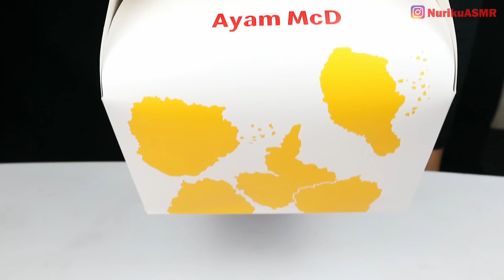PEDESNYA DOBEL! ASMR AYAM MCD SPICY SAMBEL GEPREK BENSU 🔥 MUKBANG ASMR INDONESIA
Kali ini aku asmr makan Ayam Spicy McD digeprek dengan Sambel Geprek Bensu. Pedesnya dobel nih guys, ayam McD spicy kan udah pedes banget ditambah sambel bensu jadi makin pedes. Oh ya kali ini aku jg tambahin nasi dan lalapan selada dan tomat lho Tonton aja video mukbang ASMRku ya, semoga kamu ngiler :)

Besok enaknya aku makan apa lagi ya?? Klo mau request bisa tulis di kolom komentar ya :)

💁🏻‍♀ Terimakasih sudah menonton video mukbang ASMR AYAM MCD SPICY SAMBEL GEPREK BENSU | MUKBANG ASMR INDONESIA di channelku, cek juga video-video asmr ku yg lain ya, biar aku rajin upload tiap hari. Makasih.

🎤 RODE NT5, COMICA LINKFLEX AD2, ZOOM H1N (backup)
💡  VILTROX VL-600T, SOFTBOX MIDIO x2
💻 FILMORA 9, AUDACITY